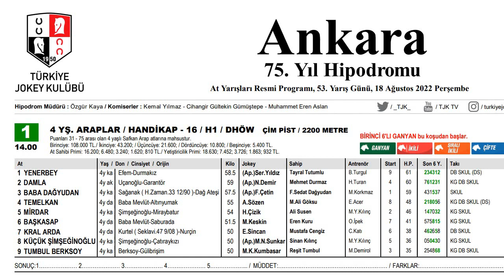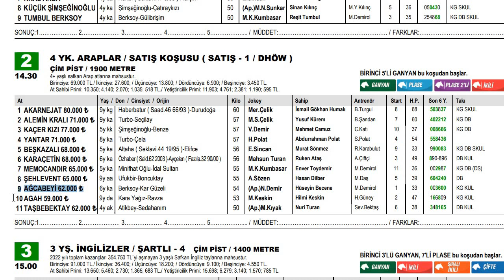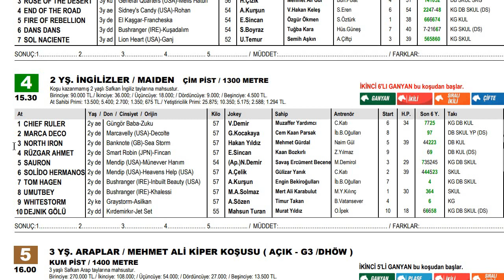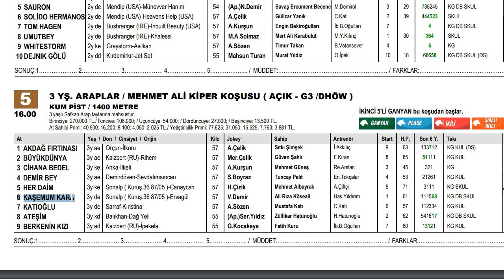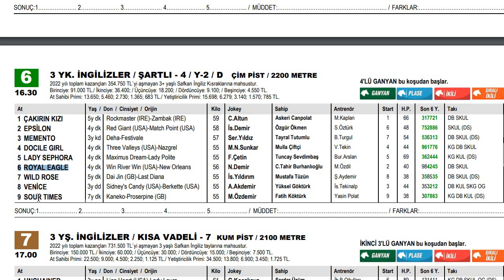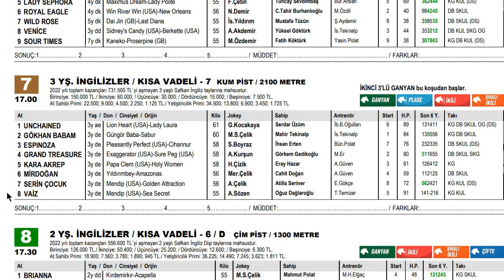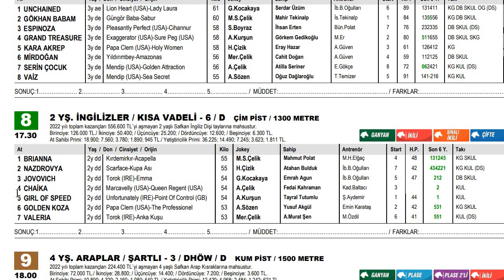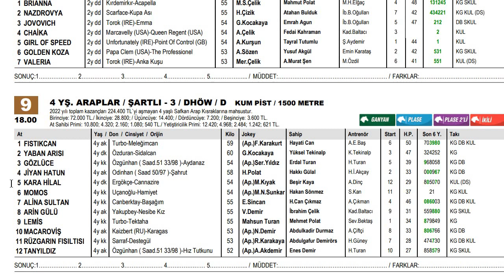18 AĞUSTOS 2022 ANKARA AT YARIŞI TAHMİNLERİ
18/08/2022  Ankara at yarışları yorum ve analizleri
Ankara 75.Yıl Hipodromu
Altılı ganyan tahmini, beşli ganyan, 7'li plase,  ikili ,çifte, tabela bahis,
Tjk Tv Tay tv
Altılı şablon, Günün teki, Sürpriz atlar, Bomba atlar